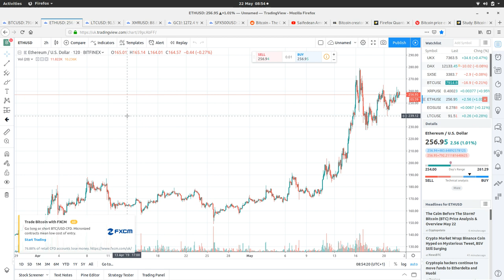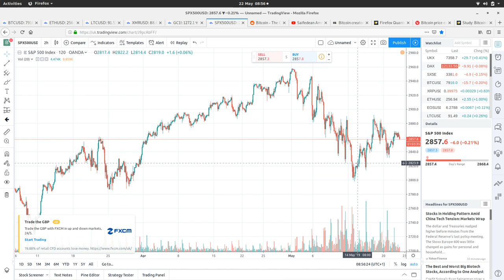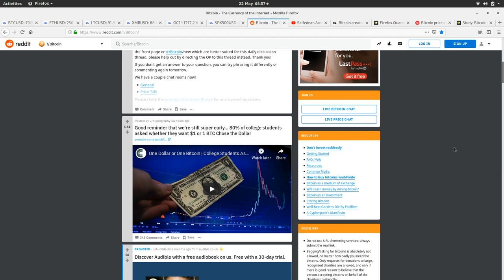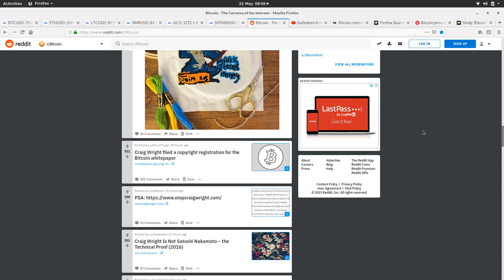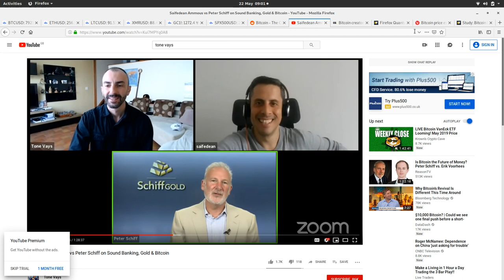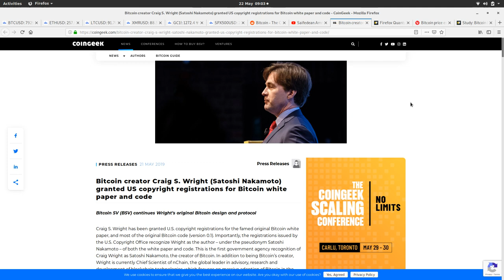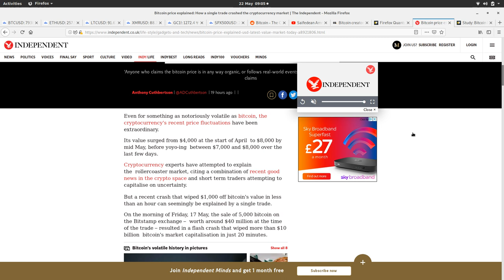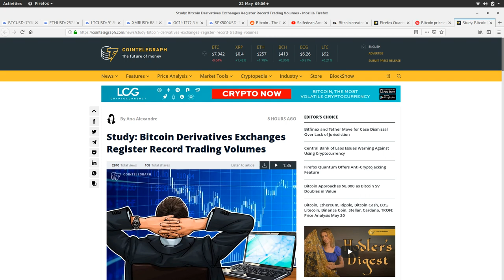Bitcoin Coffee Break (22nd May) - Markets, Gold vs BTC, Faketoshi, Cryptojacking